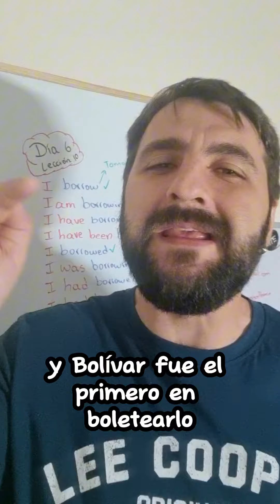¡Política, denuncias, oposición! 🇨🇴 Únete y opina con nosotros. 📣